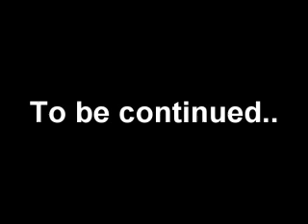High Seas High School 0506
Ich hab mal die Etappe von Kiel bis zum Atlantik zusammengefasst.. hoffe es gefällt euch :)